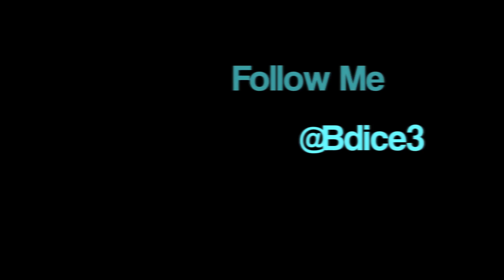Defeat (Daily 16 Day #172) -Bdice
LYRICS HERE!!!

Make Sure You Guys VOTE! For my Dont Fu[n]k Up The Beat entry! you can vote ONCE per day and you CAN vote for multiple People! Id really appreciate it guys! thanks.

"Like" The Daily 16 Movement On Facebook.com/Daily16

Check out Daily16.com
Aswell As Bdice.Tumblr.com

MATT AND KIM - "CAMERAS" Is The Beat

Lyrics:
I'm Part Filipino but They picture me hispanic
I'm hot as a jalepeno- painting pictures panoramic
but damnitt its not a habit- I'm rabbit to 8-mile
work chances to grab it from writtens to freestyle

Son of the rap so its poetic in my genetics
ahead of my craft no credit the present pathetic-
kinetic the energy what is inertia playin jepreody
i stay on the move- so i be headed where im meant to be

I'm just a drifter spit the illest in some flush cars
but metaphorically a skater grindin top bars
no rollerblader but I'm rollin past the haters
Driftin inhaling vapours and waken up all the neighbours

Its like its AA way I'm telling you bout B
But everyday i say whats real you know me
an addict for rap, a flow fanatic at that
combat all the whack rap but thats whole nother chat